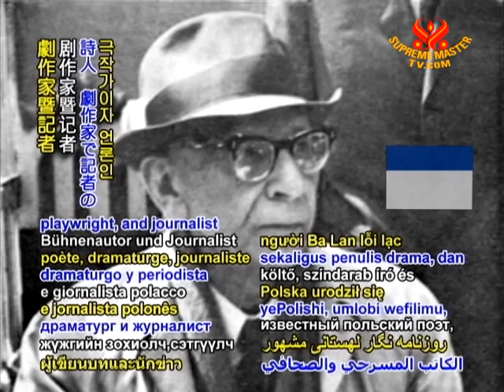TODAY IN HISTORY - Birthday of Polish poet, playwright Antoni Slonimski - 15 Nov 2011